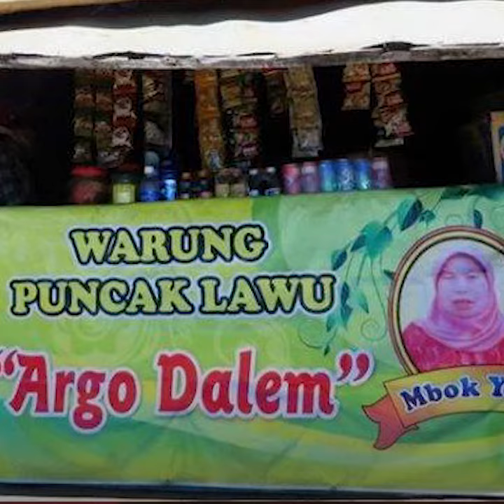Warung Mbok Yem yang Legendaris di Gunung Lawu, Sajikan Pecel di Ketinggian 3.150 Mdpl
TRIBUNTRAVEL.COM - Mbok Yem adalah pemilik warung yang ada di atas Gunung Lawu.

Pemilik warung berusia sekitar 60 ini membuka warung di ketinggian 3.150 Mdpl atau hanya selisih 115 Mdpl dari puncak Gunung Lawu.

Warung Mbok Yem pun disebut-sebut sebagai warung tertinggi di Indonesia.

Diketahui, Mbok Yem mulai berjualan di puncak Gunung Lawu sejak tahun 1980-an.

Mbok Yem mendirikan warung di pondok rumahnya yang memiliki dinding kayu dengan MMT bagian depan bertuliskan 'Warung Puncak Lawu Argo Dalem Mbok Yem'.

Mbok Yem menjual makanan yang siap memanjakan perut para pendaki Gunung Lawu.

Setiap hari, Mbok Yem menjual pecel, aneka gorengan, dan minuman.

Para pendaki yang pernah mendaki ke Gunung Lawu tentu sudah tidak asing lagi dengan makanan yang dimasak oleh Mbok Yem.

Inilah foto-foto warung Mbok Yem di Gunung Lawu yang sering dikunjungi para pendaki.

Mbok Yem, pemilik warung pecel di Gunung Lawu ini selalu ramah terhadap pembeli.

Mbok Yem juga selalu melayani pendaki yang membeli makanan dengan cekatan.

Bahkan, ketika Mbok Yem sedang tidak sibuk beberapa pendaki diperbolehkan untuk berfoto dengannya.

Mbok Yem yang telah bekerja bertahun-tahun di puncak Gunung Lawu selalu bergulat dengan bumbu masakan di dapur.

Menariknya lagi, para pendaki tentu selalu penasaran bagaimana masakan Mbok Yem terasa begitu enak.

Hal ini dikarenakan Mbok Yem masih memasak secara tradisional menggunakan tungku api dan kayu bakar.

Beberapa pendaki yang berhasil foto bareng Mbok Yem tentu sangat senang.

Bagaimana tidak, setelah bahagia menikmati pesona Gunung Lawu mereka juga bisa menyantap hidangan lezat ala Mbok Yem.

Menu andalan di warung Mbok Yem yang menjadi favorit pendaki adalah nasi pecel dan telur ceplok.

Selama bertahun-tahun menetap dan berjualan di puncak Gunung Lawu, Mbok Yem sama sekali tidak mengeluh.

Mbok Yem yang selalu menyuguhkan hidangan lezat untuk pendaki ini bahkan mampu menahan dinginnya cuaca di Gunung Lawu.

Untuk menuruti beberapa keinginan para pendaki yang ingin foto bersama, Mbok Yem pun rela di tengah kesibukannya meluangkan waktu untuk berfoto.

Bahkan, beberapa kali terlihat Mbok Yem sedang menggoreng tempe di dapur dan melayani pendaki yang ingin berfoto dengannya.

Akan tetapi, dalam beberapa kesempatan Mbok Yem juga menolak ajakan pendaki untuk berfoto ketika sedang sibuk melayani pembeli.

Warung Mbok Yem yang masih berdiri kokoh di puncak Gunung Lawu ini mampu menampung banyak pendaki yang ingin istirahat sambil makan di sana.

Tak heran jika warung Mbok Yem menjadi tujuan utama para pendaki yang lapar saat akan naik ke puncak atau turun dari puncak.

Artikel ini telah tayang di Tribuntravel.com dengan judul Warung Mbok Yem yang Legendaris di Gunung Lawu, Sajikan Pecel di Ketinggian 3.150 Mdpl,

Editor: Kurnia Yustiana